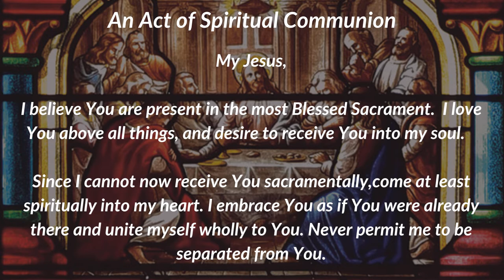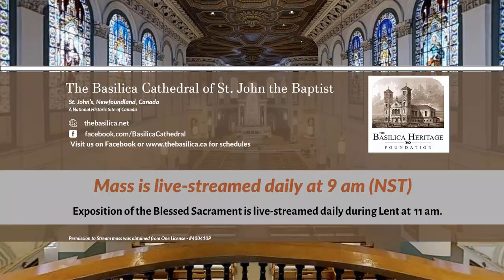Mass for Monday 15 March 2021